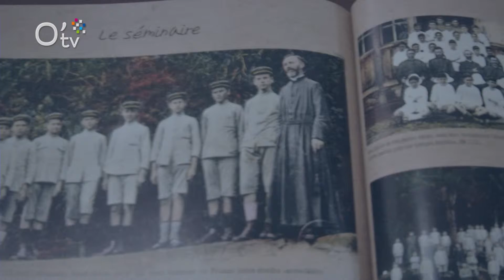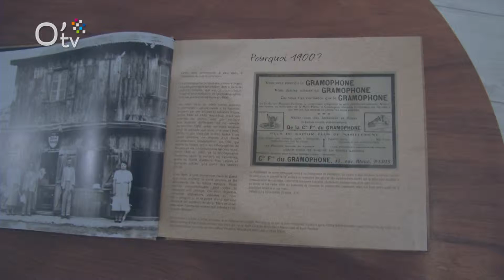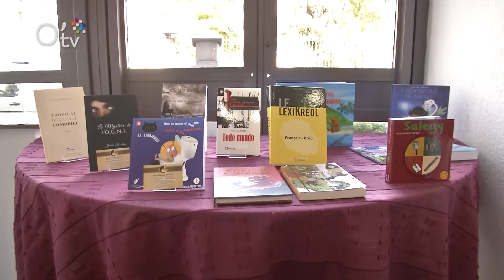Eric Boulogne présente son ouvrage pour la campagne "J'achète un livre Péi "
Le 22 avril, veille de la journée mondiale du livre, se tiendra l’opération « Le 22 avril j’achète un livre péi », campagne qui vise la promotion de la création littéraire et l’édition réunionnaise.
A travers cette opération, les professionnels locaux s’unissent pour mettre en lumière le livre péi.
Un bel exemple comme Eric Boulogne qui a voulu transmettre son savoir dans un ouvrage.